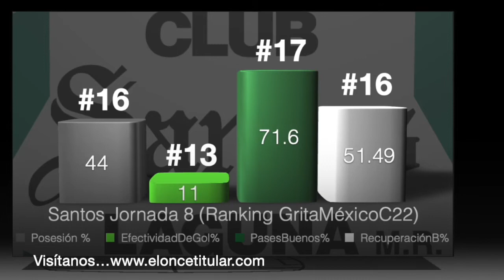Eduardo Fentanes Orozco en ModoGuerrero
Nuevos objetivos en ModoGuerrero

Eduardo Fentanes 👍👏👊 listo para cambiar la historia ⚽️⚽️⚽️de SantosLaguna en el GritaMéxicoC22

📽️ y 📸 Club Santos

¡Juega diferente!

Y recuerda visitarnos en;